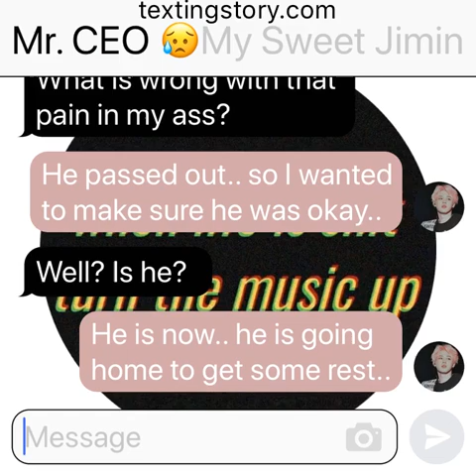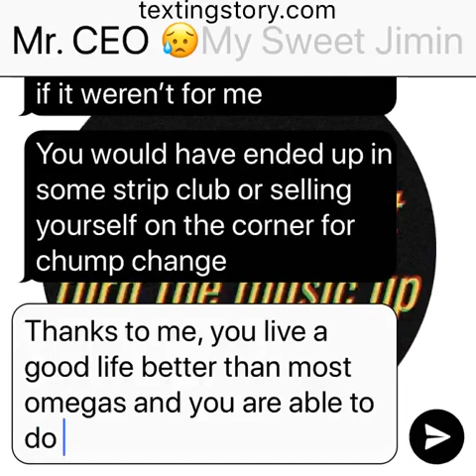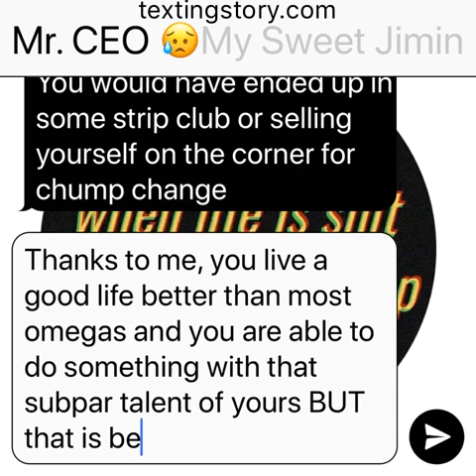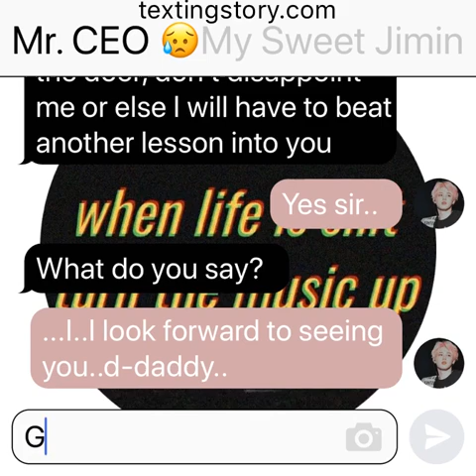DreamGlow: (Jikook Texting Story) EP8 “Inspection”